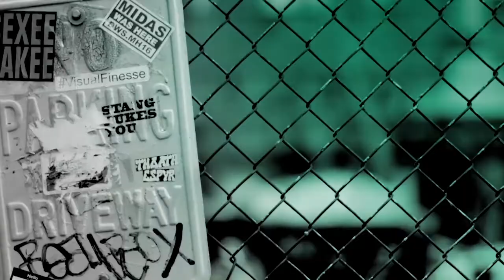Skye Fitzgerald On His Oscar-Nominated Short Documentary, "Lifeboat"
Directed by Skye Fitzgerald, Academy Award Nominee for Best Documentary Short "Lifeboat" bears witness to refugees desperate enough to risk their lives in rubber boats leaving Libya in the middle of the night, despite a high probability of drowning. With few resources but certain that civil society must intervene, volunteers from a German non-profit risk the waves of the Mediterranean to pluck refugees from sinking rafts. In a real-life context with dire consequences, "Lifeboat" puts a human face on one of the world’s greatest contemporary, global crises and provides a spark of hope surrounding how civil society can intervene in the refugee crisis in a meaningful way.